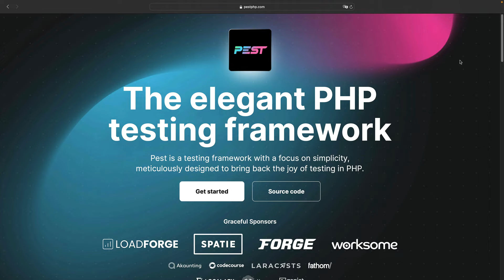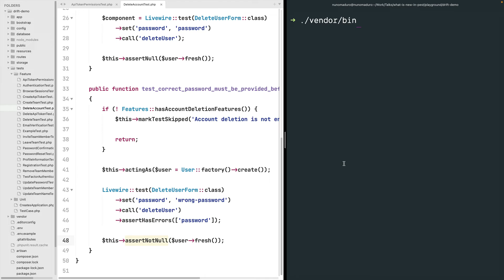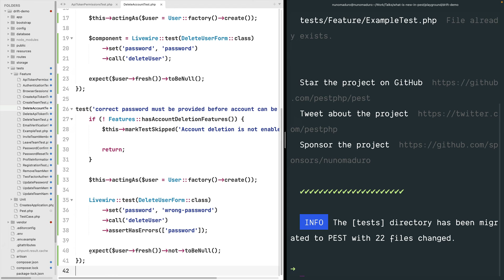Migrate To Pest PHP In 2 Seconds